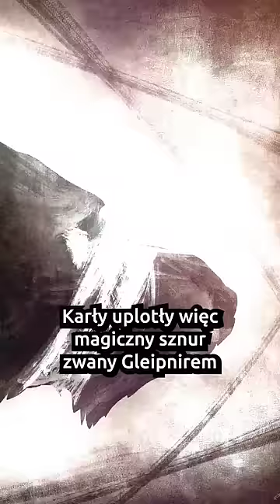Jak Spętano FENRIRA?